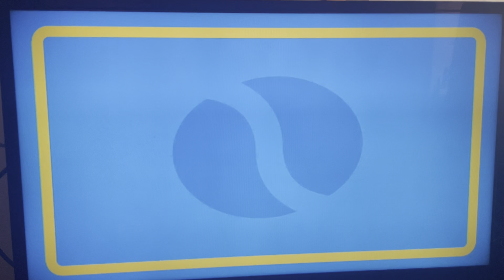Opening to the LEGO Movie Video Game 2014 Xbox 360 Game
Well That's A Nothin!